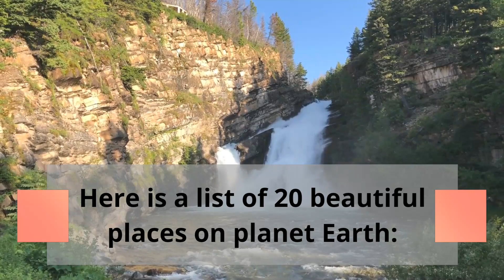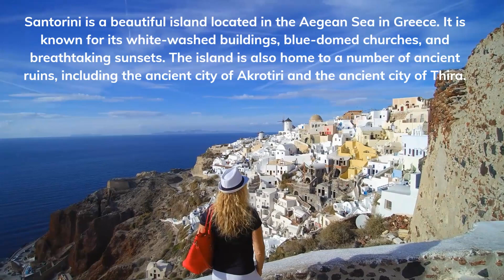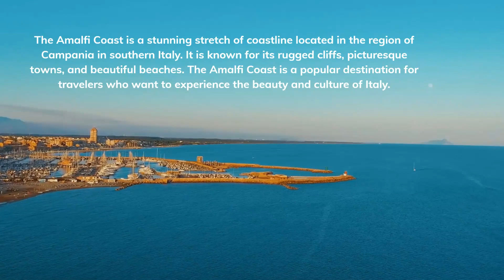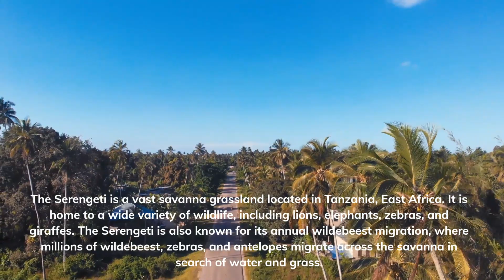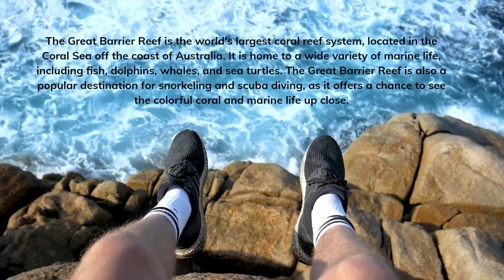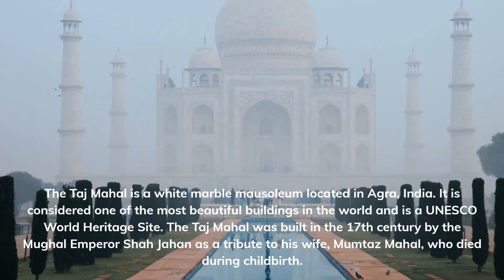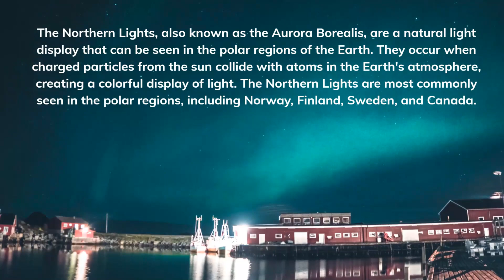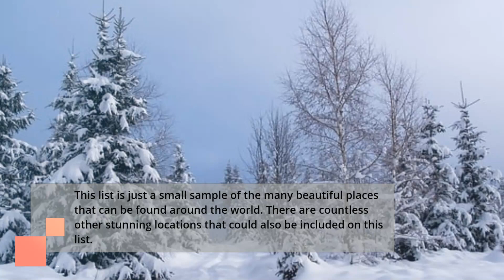20 Most Beautiful Places On Planet Earth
20 Most Beautiful Places On Planet Earth

Banff National Park, Canada
Santorini, Greece
Bora Bora, French Polynesia
The Amalfi Coast, Italy
The Serengeti, Tanzania
The Great Barrier Reef, Australia
The Okavango Delta, Botswana
The Taj Mahal, India
The Northern Lights, Norway
The temples of Bagan, Myanmar
The Maldives
The Cliffs of Moher, Ireland
The Sahara Desert, Morocco
The Grand Canyon, United States
The Cinque Terre, Italy
The Great Wall of China
The Plitvice Lakes National Park, Croatia
The Fjords of Norway
The Ganges River, India
The Blue Lagoon, Iceland
This list is just a small sample of the many beautiful places that can be found around the world. There are countless other stunning locations that could also be included on this list.
Banff National Park is a stunning location located in the Canadian Rockies of Alberta, Canada. The park is home to a wide variety of wildlife, including grizzly bears, elk, moose, and wolves. The park also features beautiful alpine meadows, glacial lakes, and towering mountain peaks.

Some popular activities in Banff National Park include hiking, rock climbing, mountain biking, skiing, and wildlife watching. The park is also home to a number of historic sites, including the Banff Springs Hotel and the Cave and Basin National Historic Site.

In addition to its natural beauty, Banff National Park is also home to a number of towns and villages, including the town of Banff and the village of Lake Louise. These communities offer a range of accommodations and amenities, making them a popular base for travelers visiting the park.

Santorini is a beautiful island located in the Aegean Sea in Greece. It is known for its white-washed buildings, blue-domed churches, and breathtaking sunsets. The island is also home to a number of ancient ruins, including the ancient city of Akrotiri and the ancient city of Thira.

Santorini is a popular destination for travelers who want to experience the beauty and history of Greece. The island is home to a number of charming villages, including Fira, Oia, and Imerovigli, which offer a range of accommodations and amenities.

In addition to its stunning beauty, Santorini is also known for its delicious food and wine. The island is home to a number of wineries and restaurants that offer local specialties such as feta cheese, olives, and gyros.

Santorini is a must-see destination for anyone looking to experience the beauty and culture of Greece.